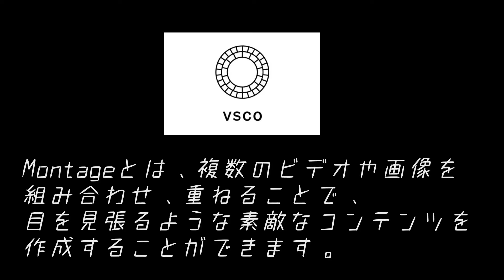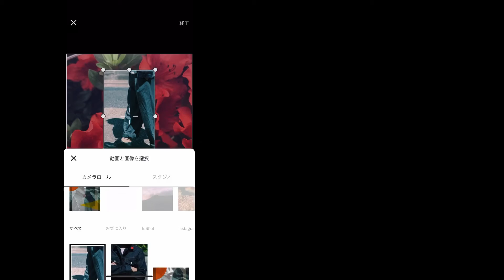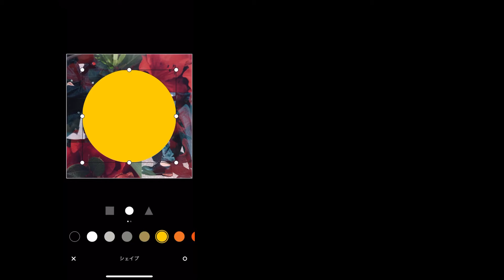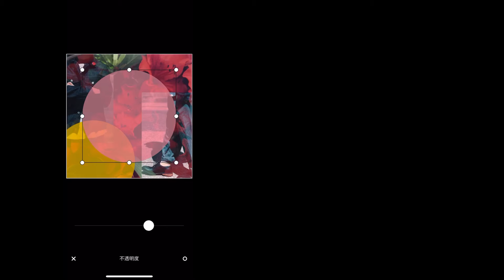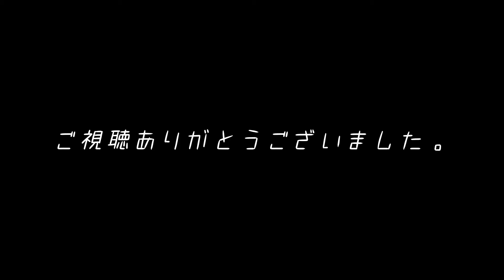写真加工アプリ【VSCO】のmontage(モンタージュ)機能てどんな機能？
今回は写真加工アプリ｢VSCO｣の｢montage｣機能をご紹介します。

montage機能で普段とは違った写真加工をしてみましたのでぜひご覧下さい。